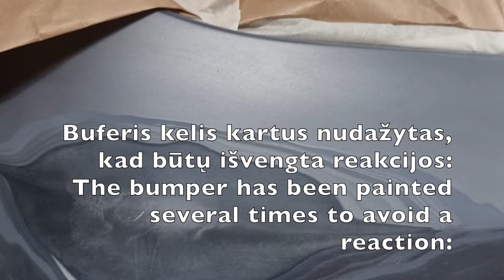AUTOMOBILIO BUFERIO PARUOŠIMAS IR DAŽYMAS, LEMPŲ LAKAVIMAS/PREPARATION AND PAINTING OF CAR BUMPER